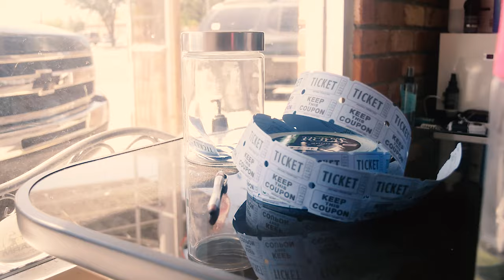Promotional Video: Exclusive Hair Salon (Canon T4i)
What pushes a man to turn his life around? From Prisoner, to Business Owner! Watch the video and see how Leonard Puga turned his life around from running in the streets, to becoming a respectable Entrepreneur!

Filmed & Edited by: Living Fire Media

Visit our FB Page for more content!